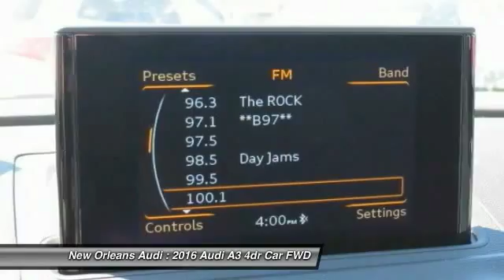2016 Audi A3 Metairie LA N024529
2016 Audi A3 1.8T Premium

Pick up this Ibis White 2016 Audi A3, available today at New Orleans Audi. Featuring Automatic transmission, it has 8 miles. This could be the one you've been searching for.